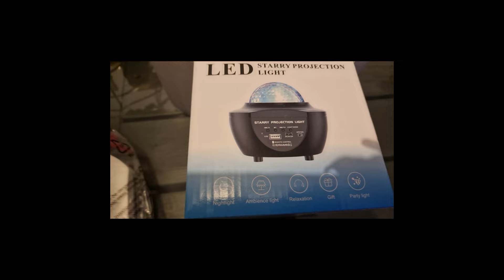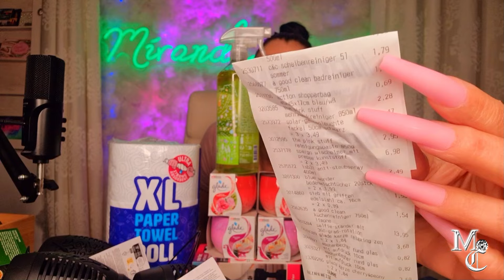ACTION Aktuelle Angebote | LED Projektor Präsi | Fazit & Testen der Produkte | Miranda Carat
✋ Tachchen... ein neuer aktueller Action Haul mit neuen Produkten .
LED Projektor / gespnsertes Produkt:

Falls Ihr mir von Euch etwas zukommen lassen wollt, dann könnt Ihr das gerne an diese Adresse senden. Natürlich wird Eure Adresse weder in die Kamera gehalten noch der Nachname erwähnt ! :*
Name: Miranda
Postnummer 21163930
Packstation 499
12205 Berlin
0:00 Intro